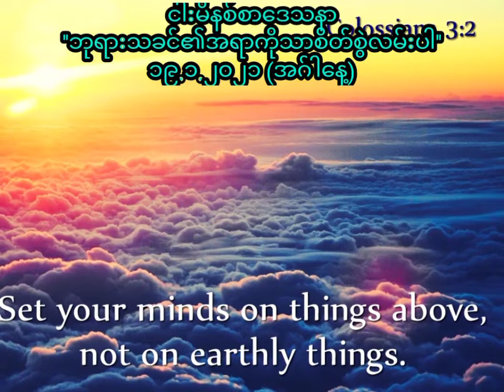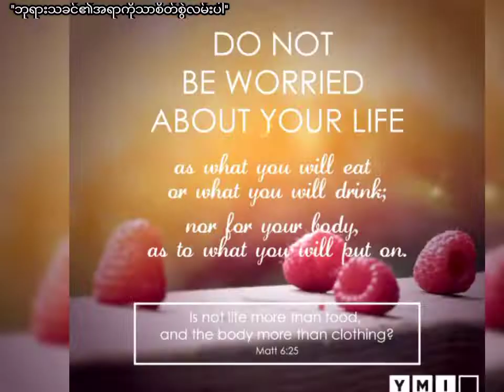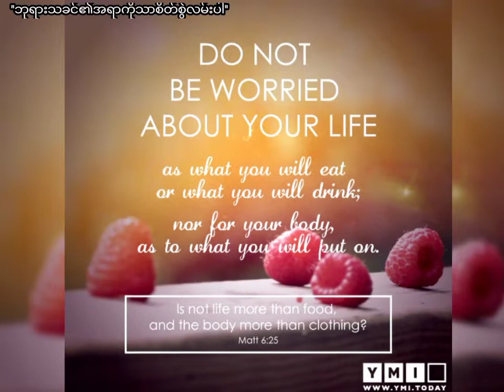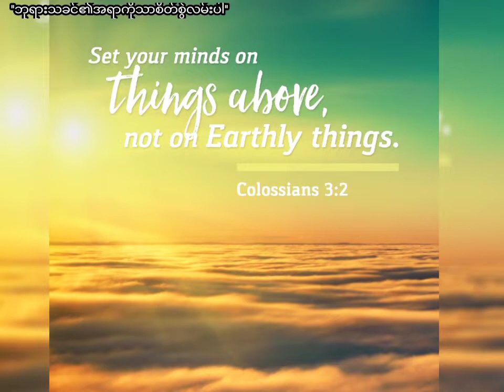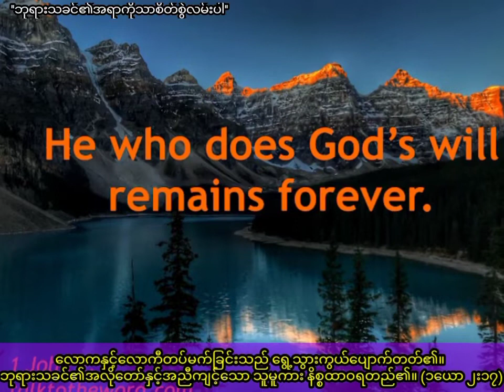Saya Myat Nay ''ဘုရားသခင်၏အရာကိုသာစိတ်စွဲလမ်းပါ'' (19.1.2021)